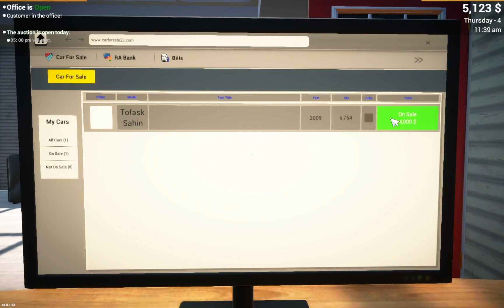Road to become rich in ||car for sale simulator 2023||GAMER BOY 1.0